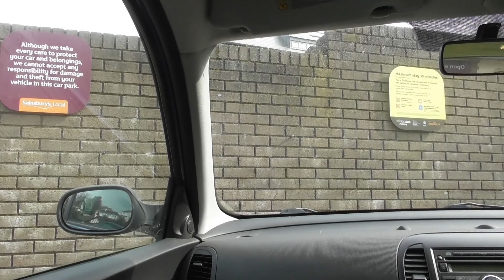Bear's Bites 08/03/2022 Part 3 of 3